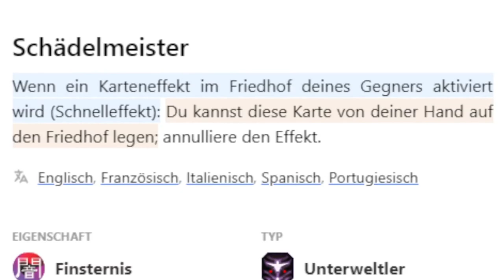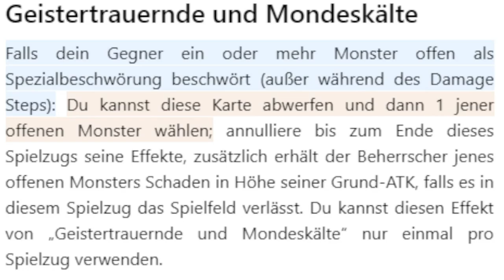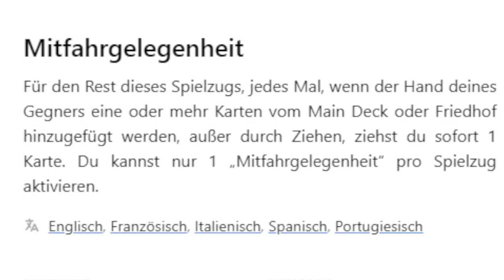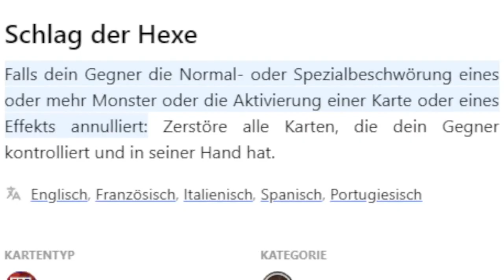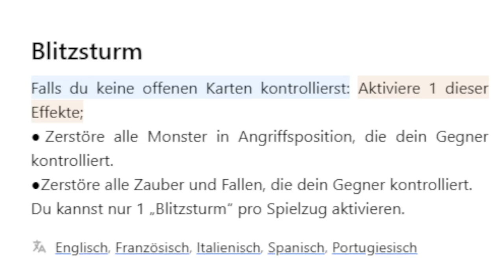GUTE KARTEN DIE KEINER SPIELT (6)